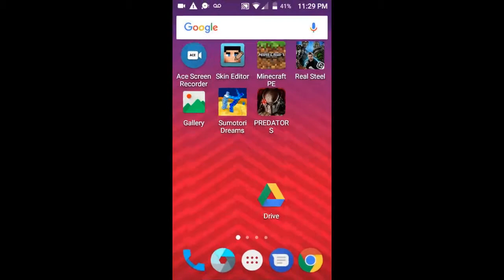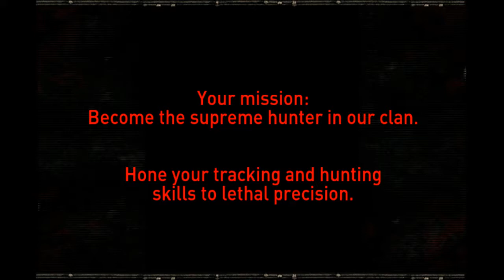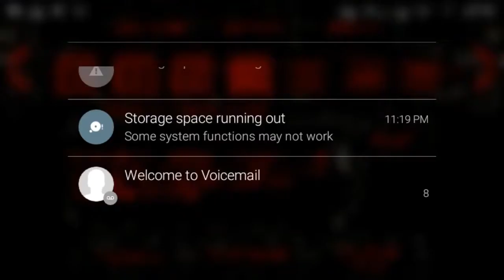GOOD OL Predators